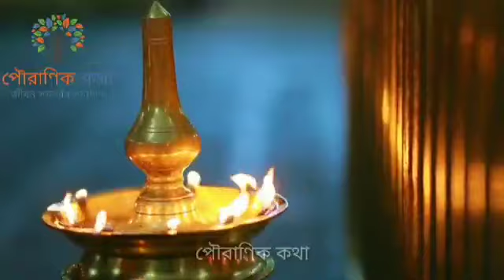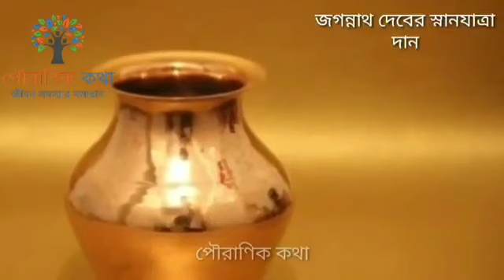২০২৩ রথযাত্রার পূর্ণাঙ্গ সময়সূচী - এই ১টি কাজ এই সময় পারলে অবশ্যই করুন | Jagannath Rath Yatra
২০২৩ রথযাত্রার পূর্ণাঙ্গ সময়সূচী - এই ১টি কাজ সময়কালে পারলে অবশ্যই করুন | Jagannath Rath Yatra

নমস্কার দর্শক বন্ধুরা পৌরাণিক কথা এই চ্যানেলে জানাই আপনাদের সুস্বাগতম এই ভিডিওর মাধ্যমে আপনাদের সামনে ২০২৩ জগন্নাথ দেবের রথযাত্রা সময়সূচী ও পালনের বিধান সম্পর্কে আলোচনা করা হয়েছে।

অমৃত কথা, জগন্নাথ দেবের রথযাত্রা, 2023 Jagannath Rath Yatra, পালনীয় বিধি, শ্রী কৃষ্ণ, রথযাত্রা 2023, রথের দড়ি টানা